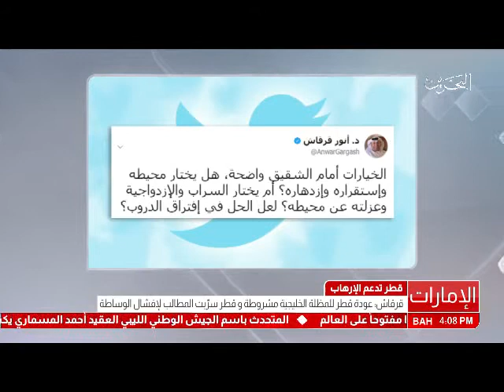البحرين :قطر تدعم الارهاب